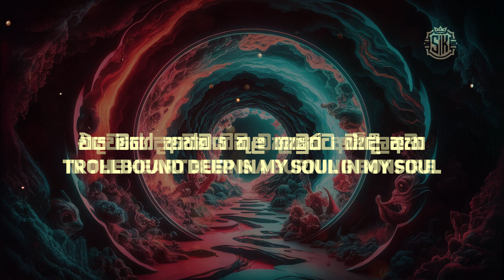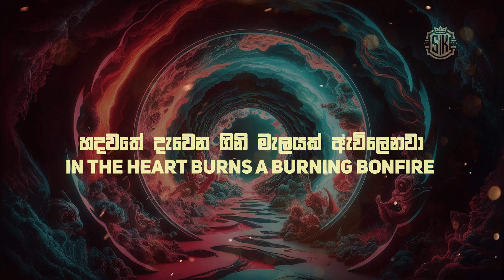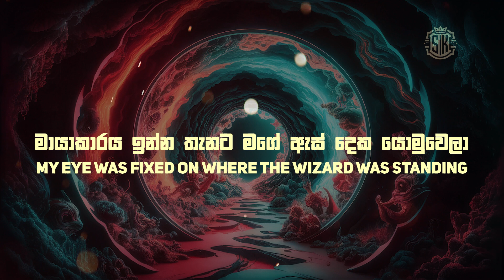Eivør - Trøllabundin (432Hz) Sinhala + English lyrics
Welcome to our lyrics video for "Trøllabundin" by Eivør. This mesmerizing song, sung in Faroese, captures the mystic and enchanting essence of traditional folk music. Dive into the hauntingly beautiful vocals and evocative melodies of Eivør as you explore the lyrical landscape of "Trøllabundin."

Credits:

Song: Trøllabundin
Artist: Eivør
Album: Slør
Released: 2015
Songwriter: Eivør Pálsdóttir
Label: Eivør Music

All rights to the song and lyrics belong to the original artist and record label.